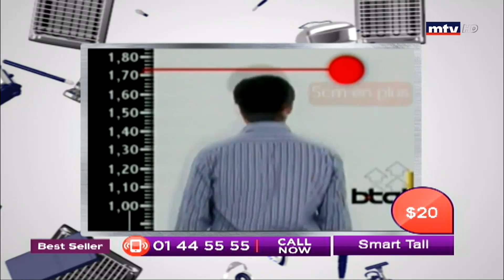Best Seller - 16/09/2018 - Part 3